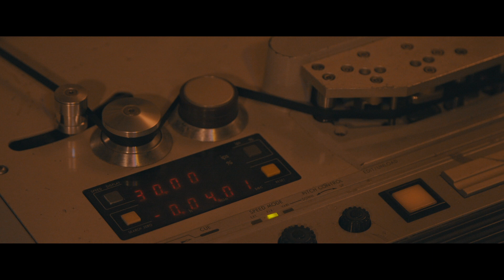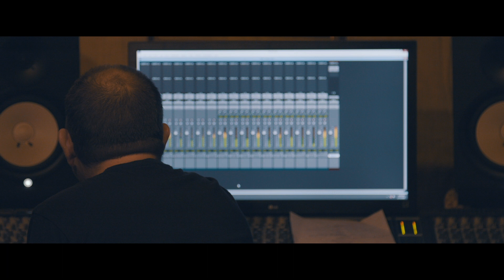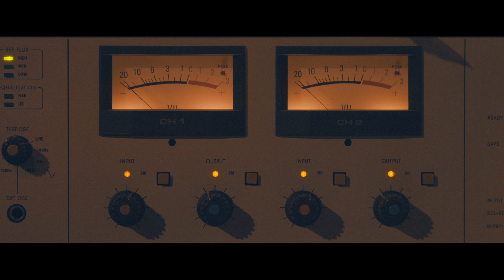Metatronix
The second video off of the new album by Frank Lenz - Pyramid.